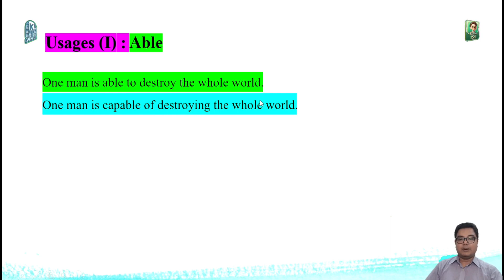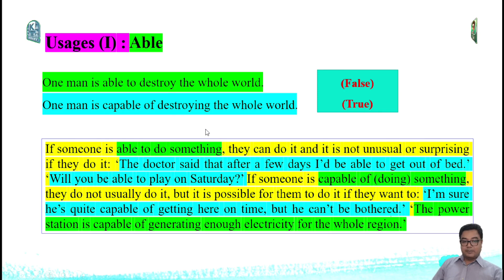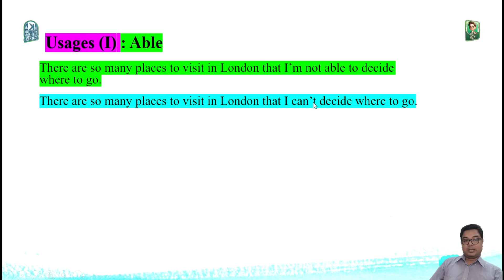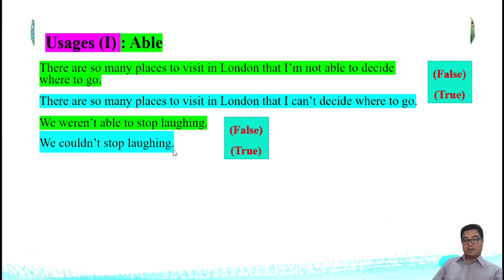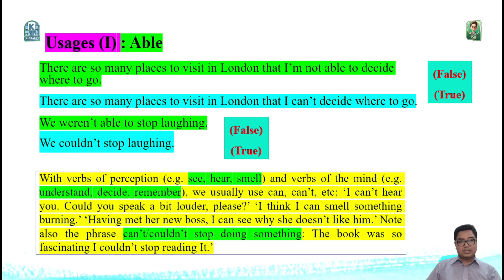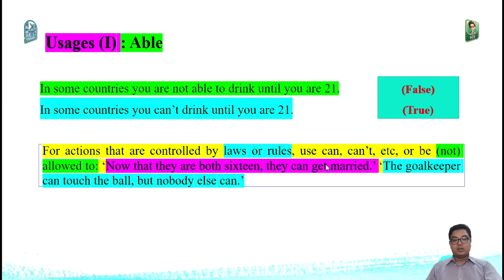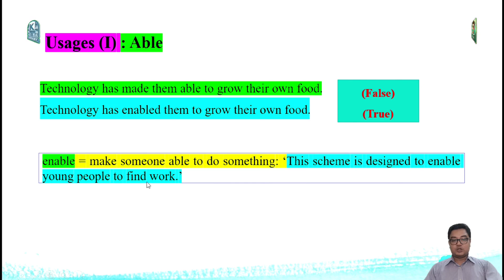The Use of "Able"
The use or usage of Able
Able ရဲ့ အသုံးအနှုန်း